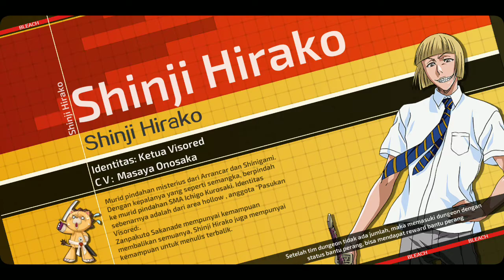Las Noches 70 || episode 1 - Bleach Mobile 3D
Tunggu video terbaru nya dari channel ini. Terima kasih